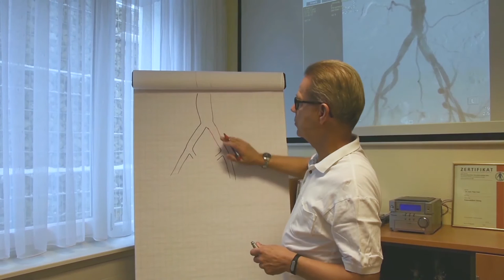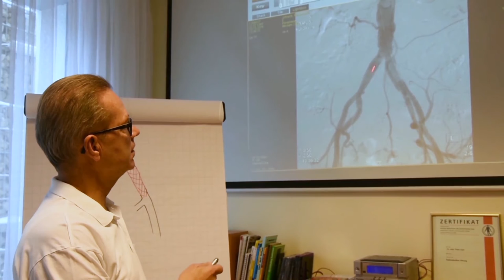Ballonkatheterverfahren bei Arterienverschluss | Asklepios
Dr. Peter Dahl zeigt in einer Präsentation wie ein Beckenarterienverschluss mit Hilfe einer Ballondilatation, also dem Ballonkatheterverfahren, wieder geöffnet wird und was ein sogenanntes Kissing-Stent-Manöver ist.